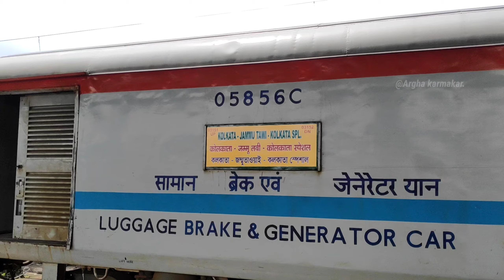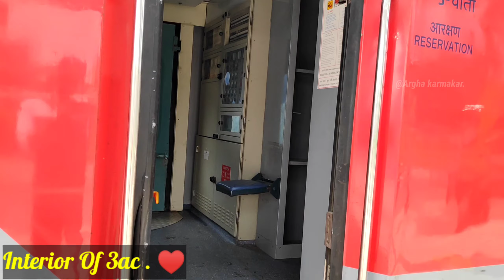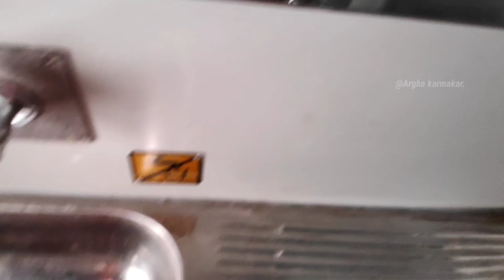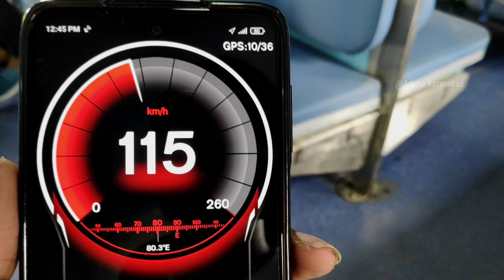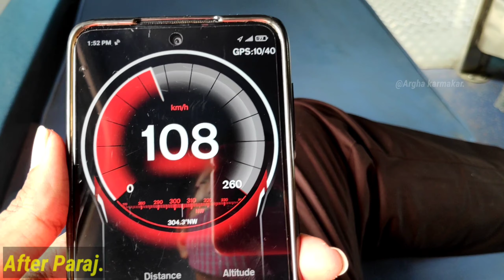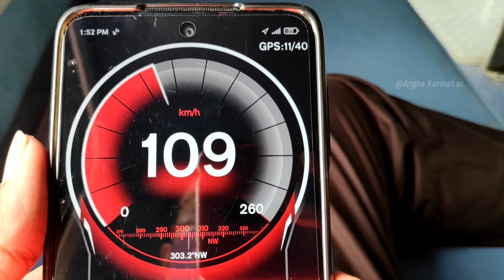Onboard LHB JAMMU TAWI EXPRESS || From Kolkata TO Durgapur . Sleeper Class Journey.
Jammu tawi Express Full Journey
From Kolkata to Durgapur . By 03151 LHB Kolkata To Jammu tawi Special.
Loco - Howrah WAP4 #22404.

Full Journey Compilations.

Beautiful Journey
important station skip
highspeed crossing
lhb journey
onboard journey
lhb journey

Gatiman Express Journey Video Link -